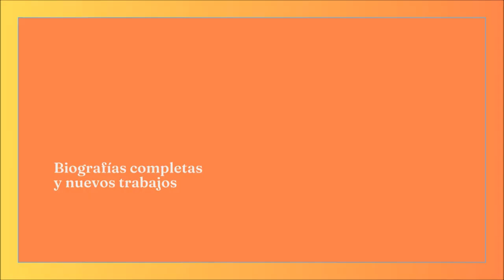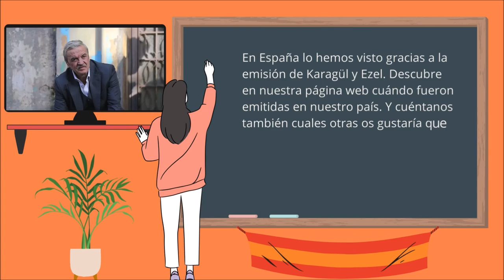Mesut Akusta protagonizó la serie turca 'Yürek Çıkmazı'